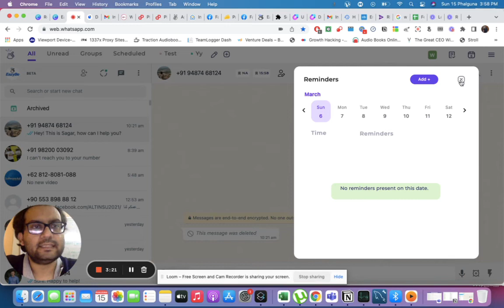Learn how to create Reminders And Notes For Your Business On Whatsapp With Eazybe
🔧 Why Eazybe Is a Must-Have for WhatsApp Web Users

Eazybe is a game-changing tool that turns WhatsApp Web into a powerful productivity and CRM extension—perfect for users of HubSpot, Zoho, Salesforce, and more. This tutorial will walk you through everything you need to stay organized, follow up faster, and manage client chats like a pro.

Whether you're a business professional managing customer communications or a casual user wanting more control over WhatsApp, this video shows you how to level up your workflow using Eazybe's built-in CRM features.

🔔 Make sure to follow each step carefully to unlock the full power of the Eazybe Chrome Extension.

💼 What Is Eazybe?
Eazybe helps you manage your business communications on WhatsApp—just like a CRM! Here's what it offers:

✅ World’s 1st CRM built directly into WhatsApp Web
✅ Schedule WhatsApp messages in advance
✅ Set client follow-ups and reminders
✅ Works inside your existing WhatsApp Web interface
✅ Free to use – no credit card required!

✨ Ready to revolutionize your WhatsApp Web experience?
Let’s dive in and make your messaging smarter, faster, and more organized—with Eazybe.

💼 What Is Eazybe?